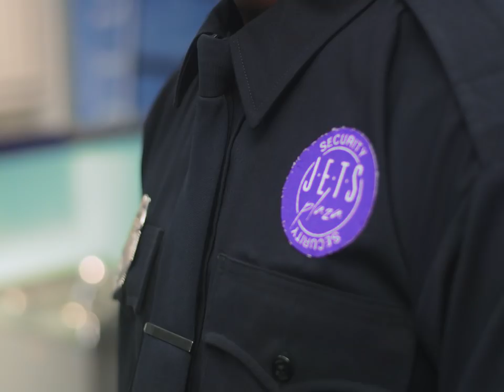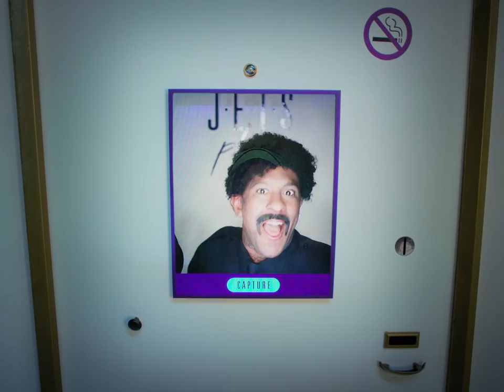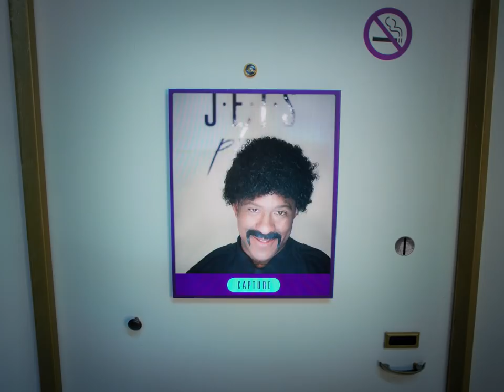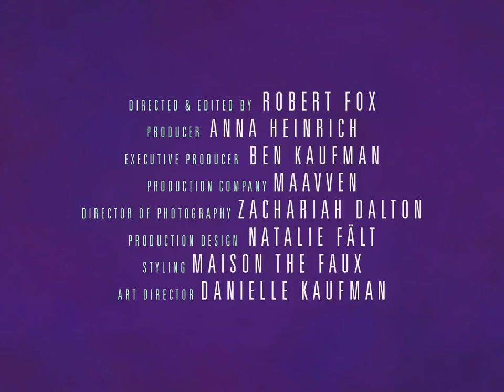J-E-T-S - PLAY (Feat. Mykki Blanco) (Official Video)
Directed & edited by Robert Fox
Producer: Anna Heinrich
Executive Producer: Ben Kaufman
Production Company: Maavven
Director of photography: Zachariah Dalton
Production design: Natalie Fält
Styling: Maison the Faux
Art director: Danielle Kaufman
Makeup: Mikayla Gottlieb
Hair: Malcolm Marquez
Colourist: Caroline Morin, Cheat
Graphic Design: Pilar Zeta

Starring: Mykki Blanco, Nile Joseph Simon, Dinah Rankin, Floriane Aupetit, Ben Kaufman
Voiceover: Eleanor Wells